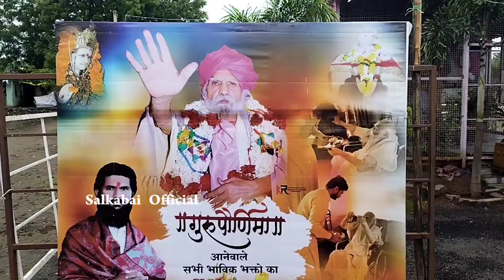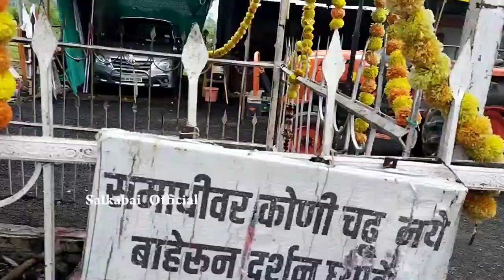Banjara Kashi Pohradevi Plantation || పౌరదేవి లో 800 చెట్లు || पोहरादेवी में झाड़ डालनेका कार्यक्रम